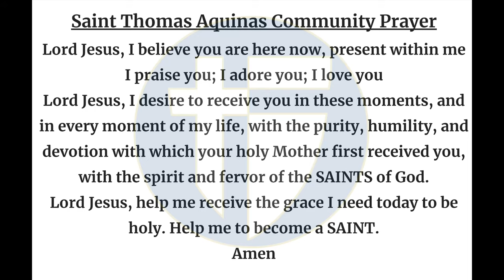The Halo Morning Show 8/27/24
Announcements and more for Tuesday August 27th, 2024